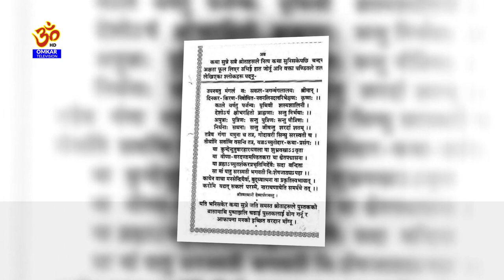Swasthani Brata Katha || PART 20 | स्वस्थानी ब्रत कथा २०७७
Guest#Magh_Mahatme​ Om_Mantra​ Mukunda_Sharma​ Anil_Dahal​ Bidur_Acharya​ Omkar_Tv​ Omkar_Dhoni​ Omkar_Television​ Shree_Swosthani​ Sanatan_Sanskar​ Shiva_Tandav​ Hanuman_Chalisa​

Omkar Television
Tinkune, Kathmandu